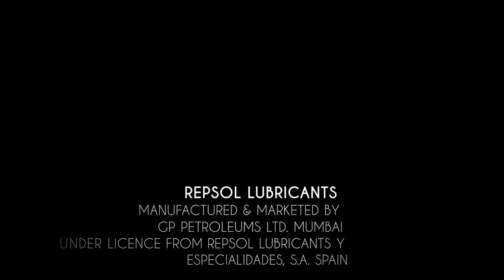Repsol Lubricants Manufactured and Marketed by GP Petroleums Ltd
Repsol Lubricants Champions Choice